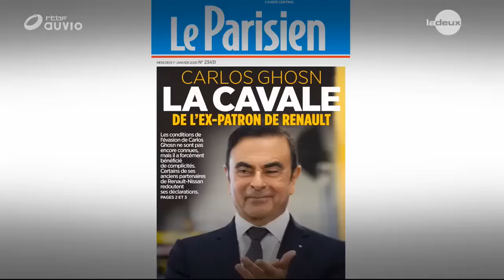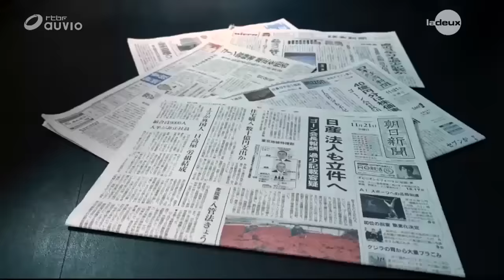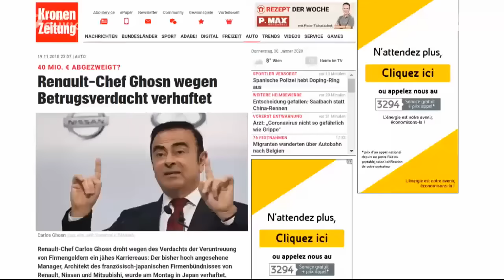Carlos Ghosn : l'incroyable évasion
Abonnez-vous, partager, liker et commenter si vous aimez le contenu : fin décembre 2019, l' ex-PDG de l'alliance Renault-Nissan, Carlos Ghosn à quitté le Japon sous une fausse identité pour se réfugier au Liban de manière rocambolesque. Comment le magnat de l'automobile a-t-il réussi à déjouer la surveillance policière sans se faire repérer ?

Subscribe, share, like and comment if you like the content : at the end of December 2019, the ex-CEO of the Renault-Nissan alliance, Carlos Ghosn left Japan under a false identity to take refuge in Lebanon in an incredible way. How did the car magnate manage to thwart police surveillance without being spotted?